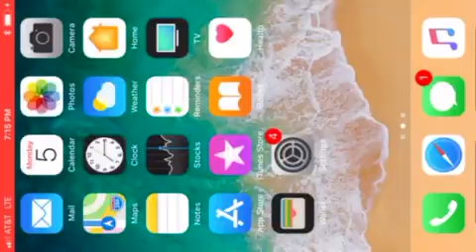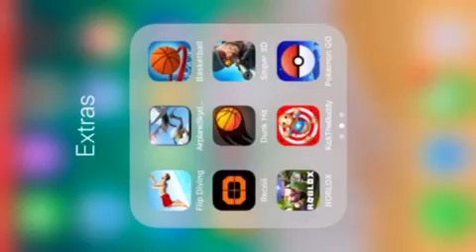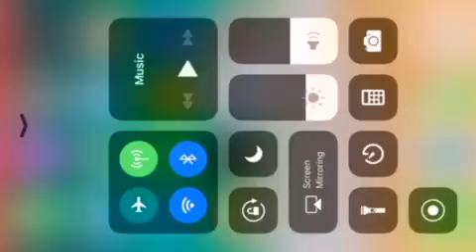I’m playing rules of survival!!!! Part 5 so close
I was so close 3rd place but it still cut out the words